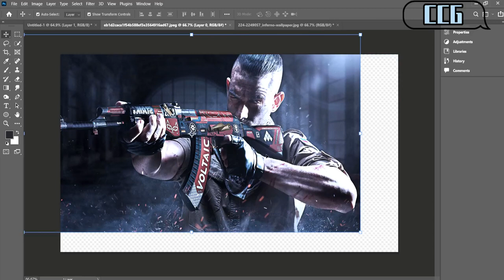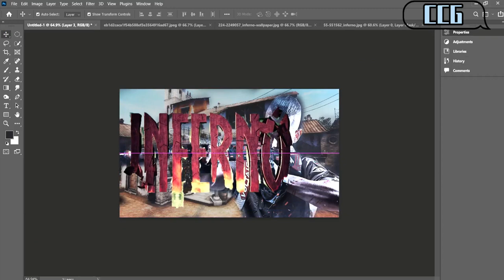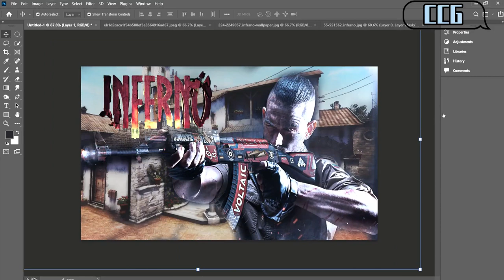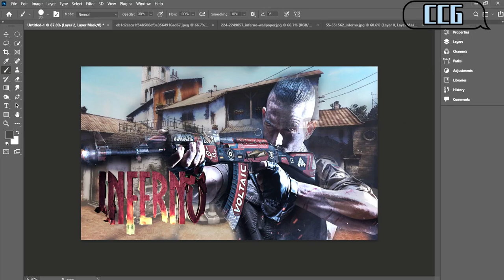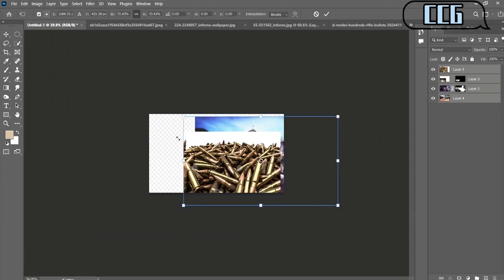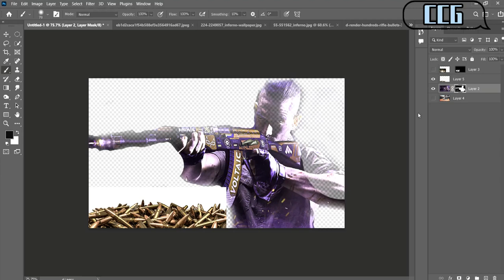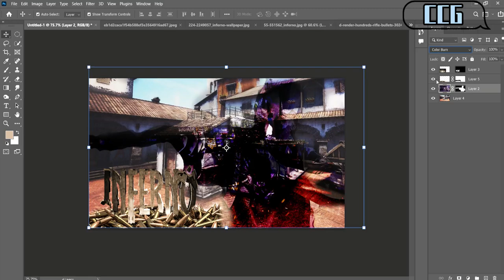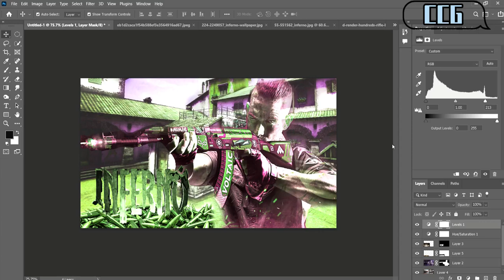Amazing Design （ Creating by Middleman ）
Follow me to bring you the moments that are not boring in your life! !

(Please remember to turn on the small bell to receive notifications)